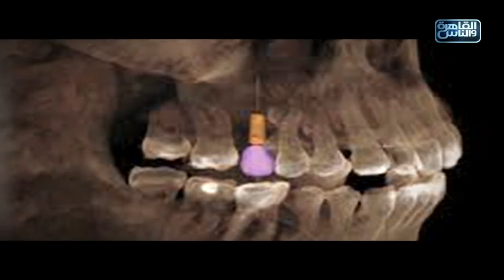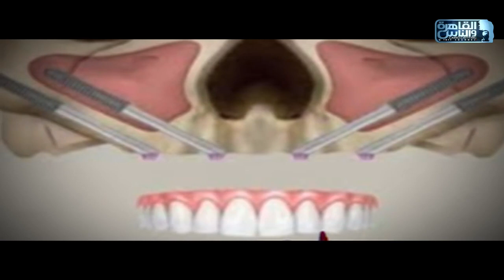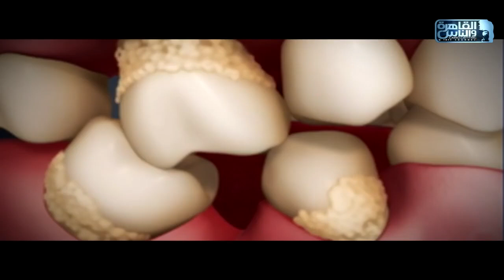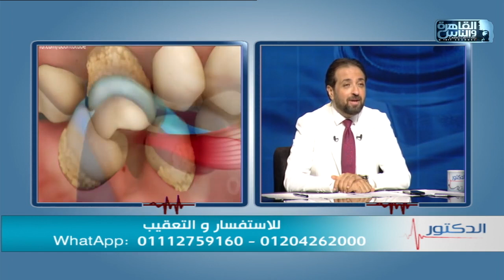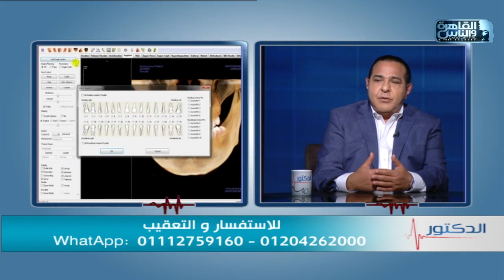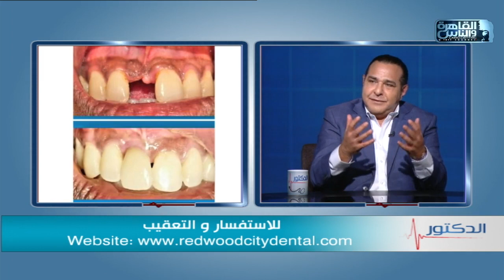الدكتور | أضرار تسوس واهمال الاسنان مع دكتور ايهاب ماجد